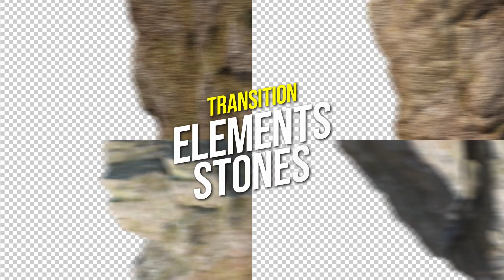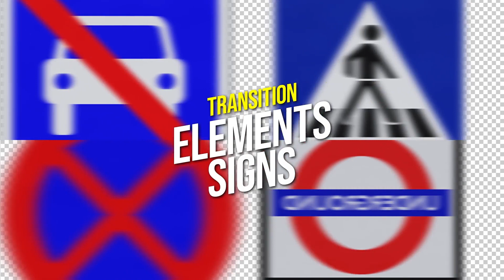Corporate AE Templates: Transition Elements Pack